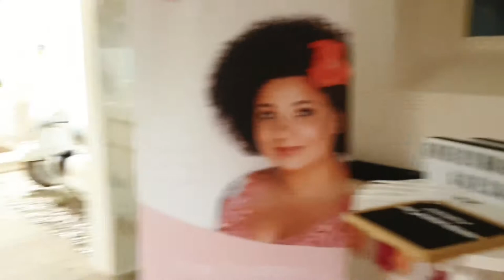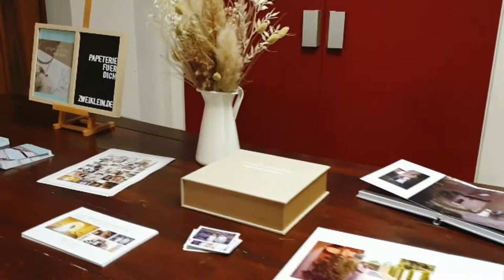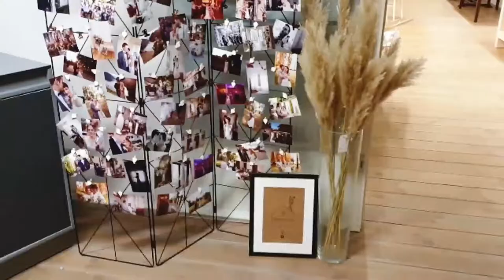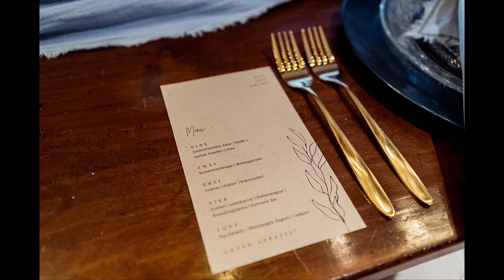VLOG#21 - Inspirationsmesse im Mühlenhof Kalkar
Yeah! Endlich nach langer Zeit kommt von mir mal wieder ein Vlog.
am 18.  Januar 2020 hatten wir eine grandiose Hochzeitsmesse im Mühlenhof in Kalkar. Wir hatten uns etwas außergewöhnliches für das Konzept ausgedacht. Wir wollten, dass die Besucher direkt einen Eindruck der Location und Arbeit der Dienstleister bekommen. Daher haben wir alles für eine Hochzeit organisiert, als würde an dem Tag geheiratet werden. Ich hatte ganz schön bammel, denn nicht nur war das Konzept neu, sondern es war riesig viel Arbeit, wird man mit allem rechtzeitig fertig und vor allem: hält das Wetter im Januar? Denn wenn es regnet, können wir draußen keine Trauung aufbauen. Aber es hat alles super geklappt und für meine erste Messe, die ich sogar selbst zusammen mit dem Mühlenhof organisiert habe, ein voller Erfolg. Ich bin richtig Stolz!
Jetzt heißt es, lernen, optimieren und das nächste mal noch toller machen :)

Viel Spaß beim Inspirieren lassen und meinem kleinen Vlog :)

Die Dienstleister:

Braut Jacqueline
Bräutigam Florian
Brautjungfer Käthe
Trauzeuge Thomas